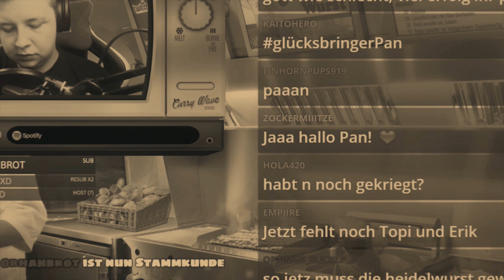Best of HERR CURRYWURST- BAAL 8 -Trailer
Lang lang ist´s her, doch nun passiert hier doch was...
Das Best of erscheint voraussichtlich hier.